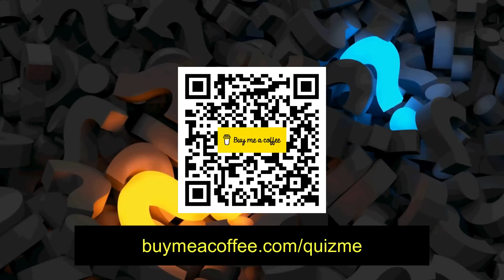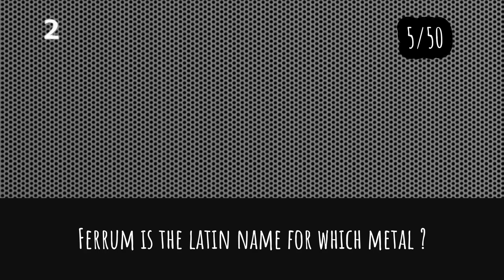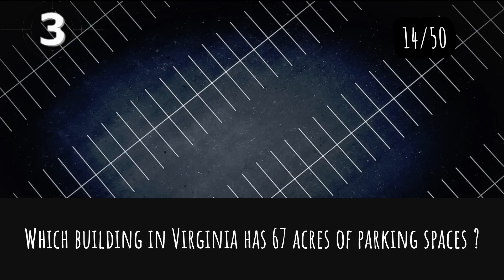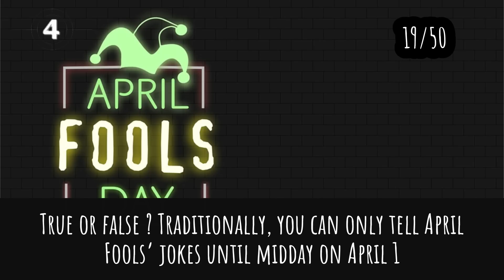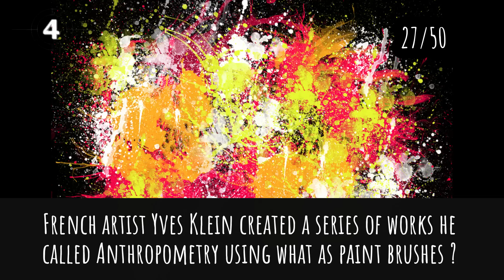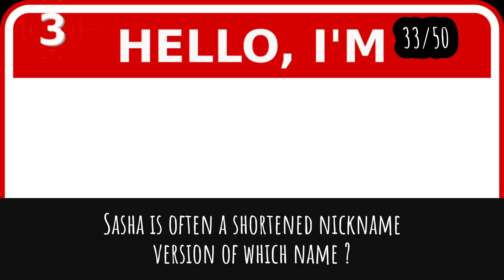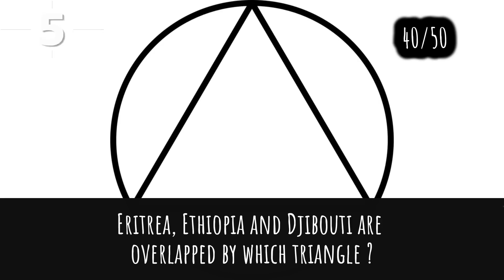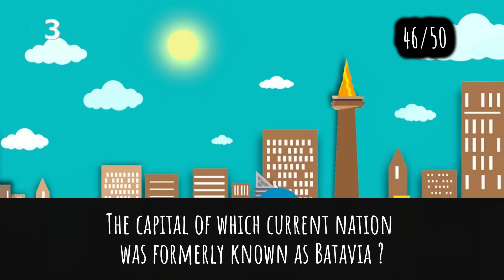General Knowledge Quiz Trivia #117 | Album Cover, Caprese Salad, Tortoise, Gold Typewriter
- Album Cover
- Clarinet Artist
- Caprese Salad
- Largest Tortoise
- Gold Typewriter
- Landlocked Country in South East Asia